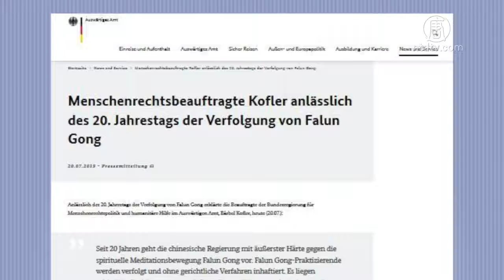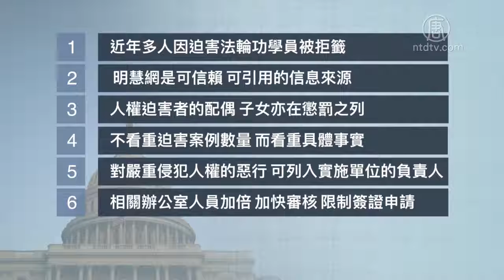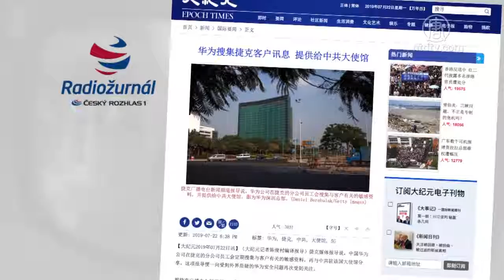德国外交部发布公告 谴责中共迫害法轮功【制止迫害法轮功】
【新唐人北京时间2019年07月23日讯】德外交部发公告 谴责中共迫害法轮功

中共迫害法轮功已经整整20年。7月20号，德国外交部官员考夫勒（Dr.Baerbel Kofler）代表德国政府发表新闻公告，谴责中共对法轮功的迫害。

这份发表在德国外交部官方网站上的公告说，20年来，中共政府极为残酷地对待法轮功。法轮功修炼者遭受迫害，未经法律程序就被关押。许多报告显示，修炼者遭到酷刑，甚至在关押期间丧生。

考夫勒是德国政府的人权专员，她在公告中说, 「在法轮功遭受镇压二十年之际，我满怀担忧地看到，修炼者在中国的处境仍然危险。」

公告要求中共对系统性摘取被关押法轮功学员器官的严肃指控做出表态，还要求中共按照国际标准和中国法律维护人权，包括法轮功修炼者的人权。

法轮功向美国国务院递迫害者名单

同时，美国的法轮功学员也将一批迫害法轮功人员的名单递交给了美国国务院，要求他们根据相关法律将这些人列入特殊名单，对他们拒发美国签证、禁止入境。

据「法轮大法明慧网」7月21号报导，这批名单包括中共宣传部门负责人、各级政法委和「610」办公室负责人、涉嫌活摘法轮功学员器官的医生、监狱系统负责人，还有法官和劳教所狱警。

美国国务院官员响应说，名单已经收到，将会审核名单中的所有人，并依法处理。国务院官员还说，不止人权迫害者本人将被惩罚，他们的配偶、子女也都在被惩罚之列。同时还透露，美国政府相关办公室的人员已扩充了一倍，将加大力度审核、限制各国人权迫害者的签证申请。而且，目前有28个国家已经制定或准备制定类似于美国的「马格尼茨基法」，对人权迫害者拒发签证、冻结海外资产。

华为收集客户讯息 提供给中共大使馆

中国华为公司在捷克的分公司与中共驻捷克大使馆分享客户敏感数据的内情，日前被媒体曝光。

捷克广播电台新闻频道（Českýrozhlas Radiožurnál）报导说，华为捷克分公司的两名前经理证实，华为捷克分公司的员工会收集客户的信息，并将这些信息输入华为总公司内部系统，再提供给中共驻捷克大使馆。

这些信息包括商业信息，还有诸如个人兴趣、如何理财等与客户相关的敏感数据，而且该公司员工还会定期与中共大使馆人员举行内部会议，讨论他们收集到的客户资料。

报导说，另一名前经理还透露，他以前的工作就是调查被该公司邀请到中国开会或旅行的公务员。

编辑/周玉林